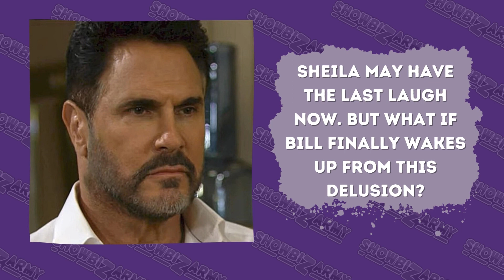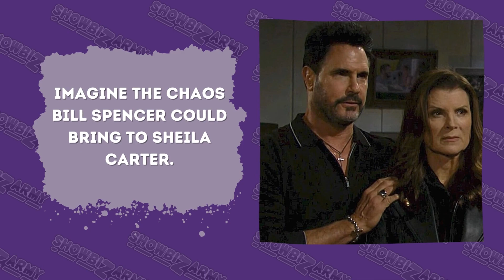'Bold and the Beautiful' Rumors: Bill Breaks Free – Unleashes Wrath on Sheila?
Imagine the chaos Bill Spencer could bring to Sheila Carter if he realizes he's being used by her. No one makes a fool of Dollar Bill on Bold and the Beautiful.